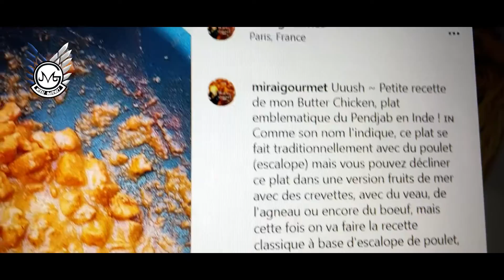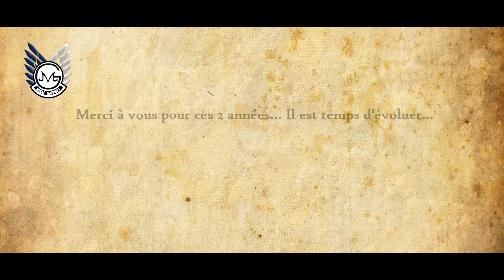Trailer unboxing MiraiGourmet - dragon ball z, one piece, etc..